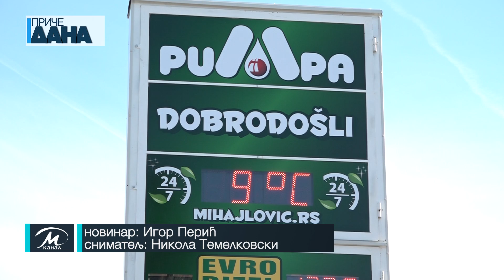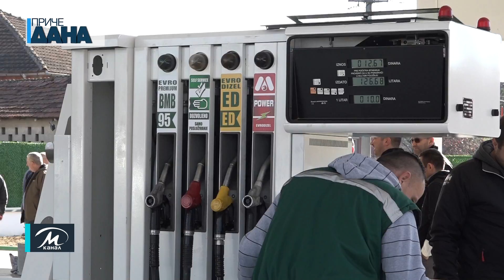Otvaranje nove benzinske stanice Mihajlović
Otvorena je nova benzinska stanica Mihajlović u Paraćinu u ulici Carice Milice ka auto-putu. Iz poslovnog sistema Mihajlović kažu kako je ovaj objekat „za 21. vek“ jer je opremljen led ekranima, svim vrstama goriva, rezervnim delovima, velikim asortimanom ulja, maziva, tečnosti i kozmetike za održavanje vozila. Već prvog dana odmah nakon otvaranja, prvi kupci su iznenađeni vaučerima ukupne vrednosti 100 hiljada dinara.